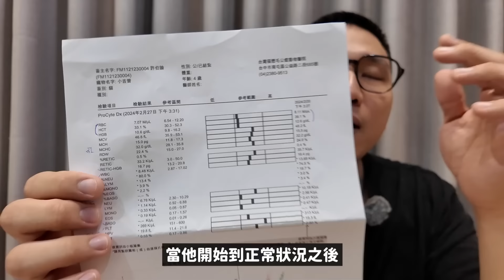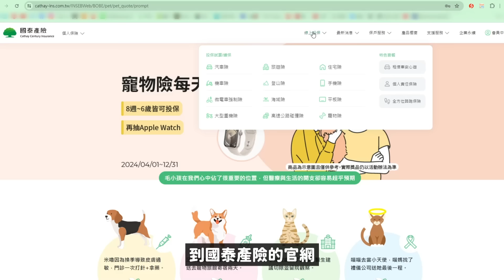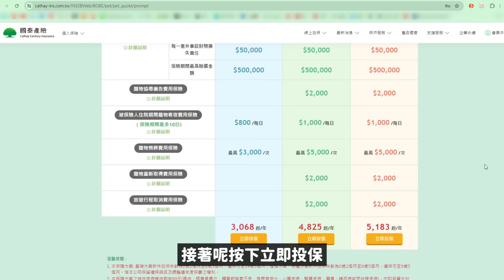吉普癲癇狀況變嚴重!無法麻醉開刀!醫師告訴我們:要有心理準備!寵物保險的重要性!【許伯簡芝】【貓】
江湖在走，保險要有！
線上投保國泰寵物險迅速又方便
快來幫你家毛孩試算投保吧！

更多保障方案說明，可到國泰產險官網查看
*投保方案內容依國泰產險官網公告為準*